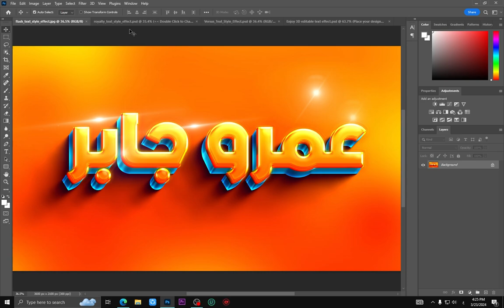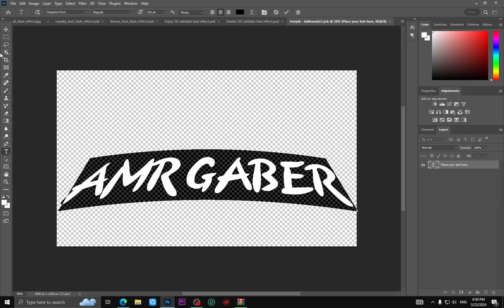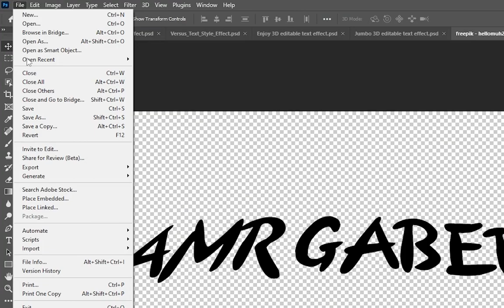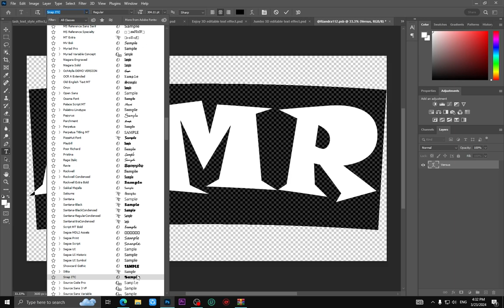كيفية تحويل النصوص إلى 3D بخطوات بسيطة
هل ترغب في تعلم كيفية تحويل النصوص إلى تصميمات ثلاثية الأبعاد؟ في هذا الفيديو، نقدم لك خطوات سهلة ومبسطة لاكتشاف سر تحويل النصوص إلى 3D. سنستعرض الأدوات والتقنيات اللازمة لخلق تصاميم مذهلة، بالإضافة إلى نصائح احترافية لتحسين جودة العمل النهائي. سواء كنت مبتدئًا أو لديك خبرة في التصميم، ستجد في هذا الفيديو ما يلهمك ويحفزك على الإبداع. لا تفوت الفرصة لتطوير مهاراتك في التصميم ثلاثي الأبعاد! شاهد الفيديو الآن وابدأ رحلتك في عالم التصميم!

في الفيديو دا ، أستخدمت Photoshop 2023 ، ولكن يمكنك استخدام أي إصدارات من Photoshop (.CS3 ، CS4 ، CS5 ، CS6 ، CC. 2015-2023 ، إلخ.)

هذا هو برنامج تعليمي أساسي للفوتوشوب